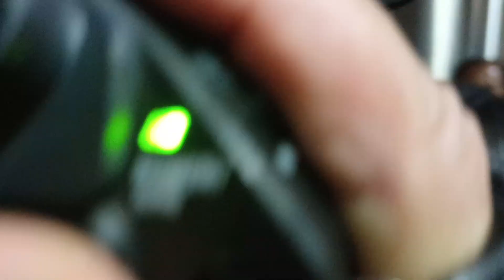Ketua DPD RI memberikan penjelasan kepada media saat menghadiri kongres perempuan Indonesia 2022